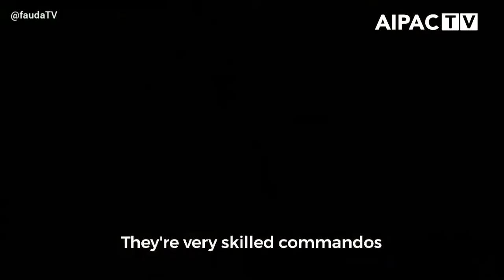AIPAC TV: Israeli Television with Managing Director at Yes Studios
Thanks to the popularity of streamed content on services like Amazon and Netflix, audiences have turned Israeli television exports “Fauda” and “Shtisel” into international hits.  Danna Stern, the Managing Director at Yes Studios talks about how Israeli television has gone global.